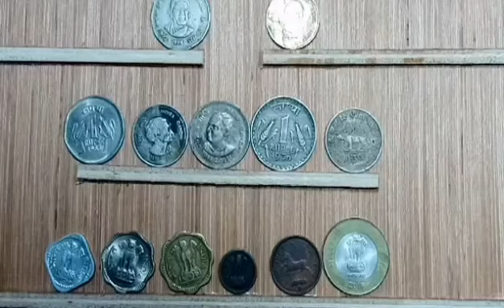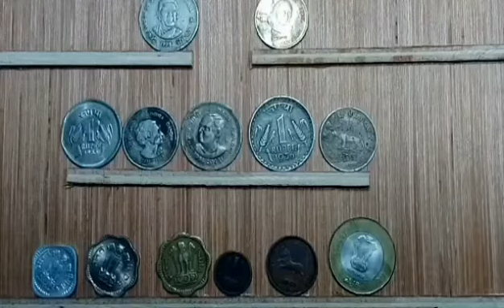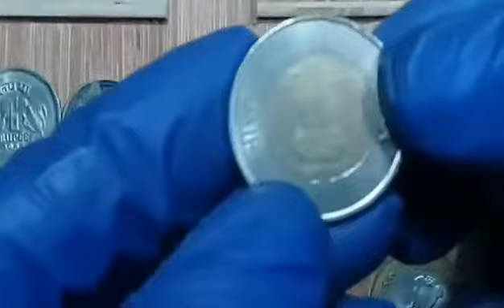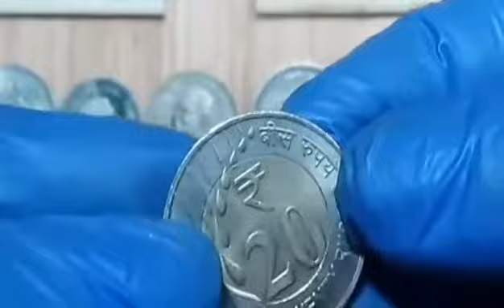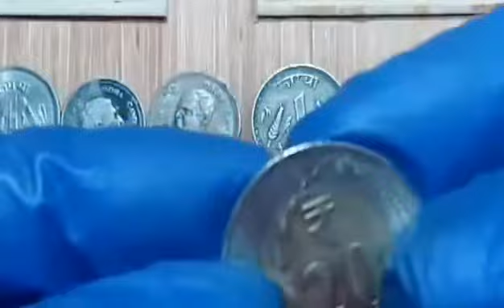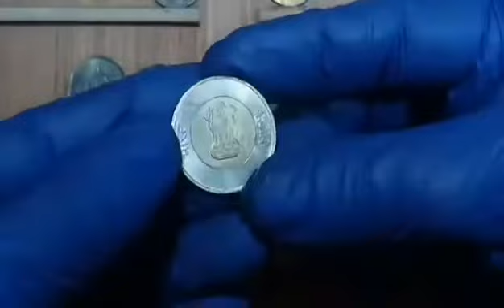48 - India 20 Rupees, 2020, Rare Coin || discovery of coins